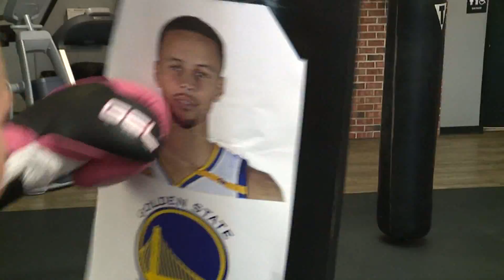WARRIORS PLAYERS ON PUNCHING BAGS